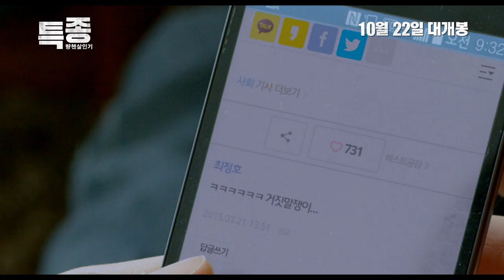[특종: 량첸살인기] 캐릭터 영상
사상초유의 실수
일생일대의 특종인.줄.알.았.다
10월 22일 대개봉